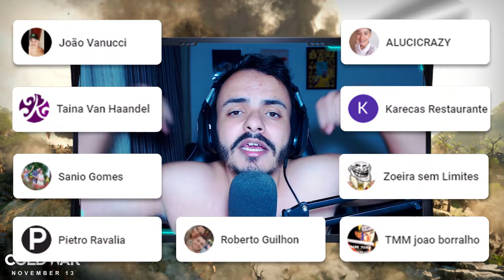5 MOTIVOS PARA JOGAR A CAMPANHA DO BLACK OPS COLD WAR!!!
Vídeo falando a respeito do novo Call of Duty Black Ops Cold War mostrando cinco razões para jogar o modo campanha do jogo, se vale a pena ou não dedicar um tempo para ele. Será que essa foi a melhor campanha que já tivemos na franquia? Com relação a inovação e interatividade, vou falar sobre.